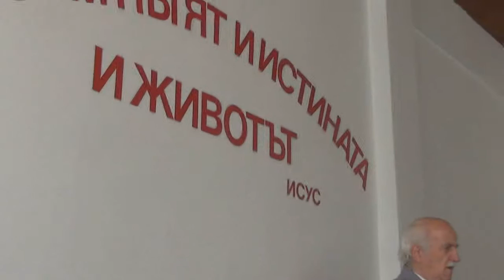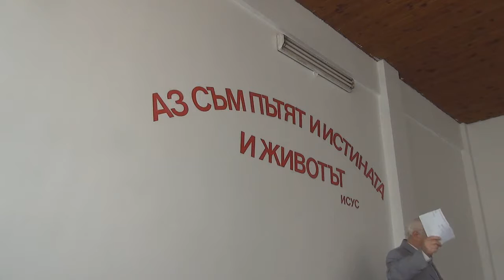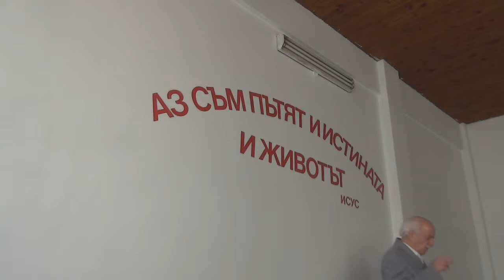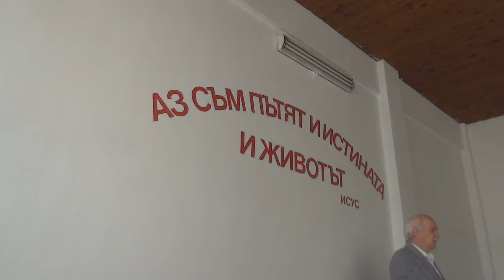2016.05.28: Галатяни 5